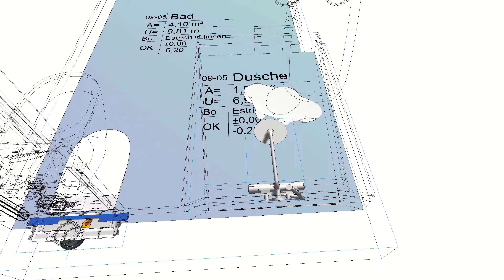ELITECAD Architecture 16 | Automatische Gefälleberechnung für Böden/Decken zu Öffnungen